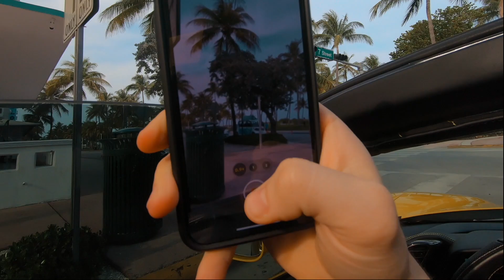Best sounding FERRARI 488! (730HP) MIAMI RUN WITH Capristo Exhaust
- Capristo Straight Pipe Muffler Delete
- Capristo Straight Pipe Cat delete
- OBD Wizard
- Performance Box